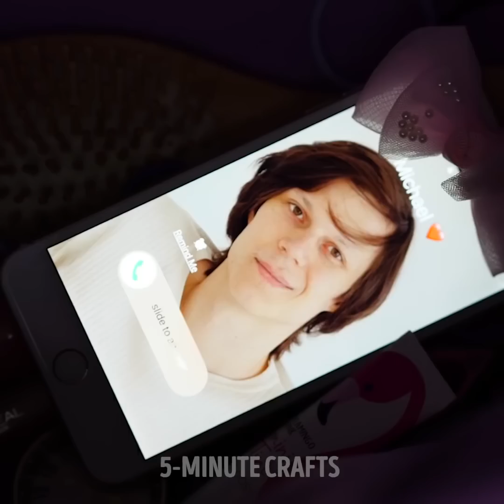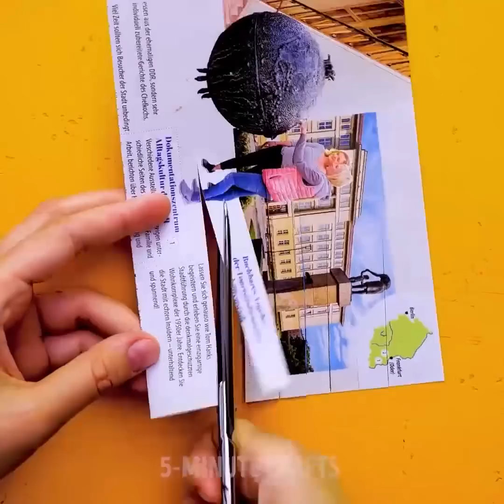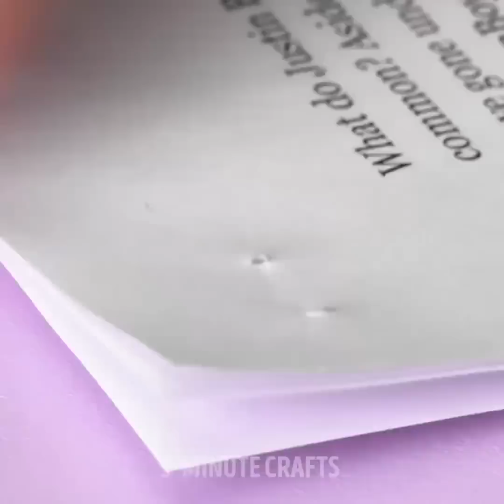24 INGENIEUZE SCHOONHEIDSHACKS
SCHOONHEIDSGEHEIMEN DIE JE MOET WETEN

Elk meisje weet dat goed verzorgd zijn heel hard werken is en dat het veel geld kost. Daarom hebben we een video voorbereid met levensveranderende make-uptips die uw schoonheidsroutine verzachten en een hoop geld besparen.

Hier zijn de beste schoonheidsgeheimen die je met je vrienden zou moeten delen:

- Probeer een natuurlijke manier om onderarmhaar te verwijderen: meng koffie, citroensap en tandpasta

- Als u uw haar snel wilt drogen, doe dan een plastic zak op uw hoofd en droog het zoals gebruikelijk met een föhn

- Reinig uw cosmetische penselen met een zeef en vloeibare zeep

- U kunt gemakkelijk een stijltang reinigen met een handdoek en cola. Ja, het klinkt gek, maar je zou het absoluut moeten proberen!

- Vervang je nagellakremover door citroensap

- Gebruik kleverige tape om schrale lippen te exfoliëren. Vergeet niet om dagelijks lippenbalsem te gebruiken om je lippen te hydrateren

- Gebruik was om je wenkbrauwen te corrigeren

- Bekijk hoe je je haar kunt kleuren met behulp van markeerstift en haarconditioner

- Vervang uw lipgloss met voedselkleuring

- Zoek een goedkope en gemakkelijke manier om een ​​nepneusring te maken

- Als u geen eyeliner meer heeft, vervangt u deze door een eenvoudig potlood. Plaats het gedurende enkele minuten in warm water en gebruik het als eyeliner. Bovendien kun je het gebruiken om lippen in een rechte lijn te houden

- Gebruik zeep om wenkbrauwen te stylen. Boen de wenkbrauwborstel over een stuk zeep en poets je wenkbrauwen

- Aloe vera-gel is een perfecte behandeling voor donkere kringen. Knijp een beetje Aloë Vera-gel op een wattenschijfje. Plaats wattenstaafjes in een ritssluitingszak en plaats deze in de vriezer. Gebruik ze indien nodig, pas 10 minuten toe. Je zult genieten van het resultaat

- Maak goedkope blusher van lippenstift en gezichtscrème. Meng lippenstift met crème in een lege poedercontainer

- Als u hangende oogleden heeft, kijk dan hoe u lash-lijm gebruikt voor make-up

Timestamps:

00:09 Koffie voor okselhaar

00:47 Snelle manier om je haar te drogen

02:40 Kleverige tape voor gesprongen lippen

03:57 Een goedkope manier om je haar te kleuren

05:35 DIY-neusring van nep

5-Minute Crafts officieel Nederlands kanaal.